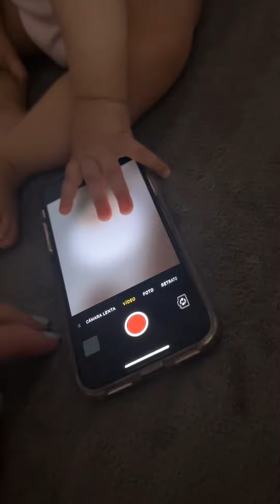Voog 28/5/2024 ✨ Ya os habeis bañado en la piscina?